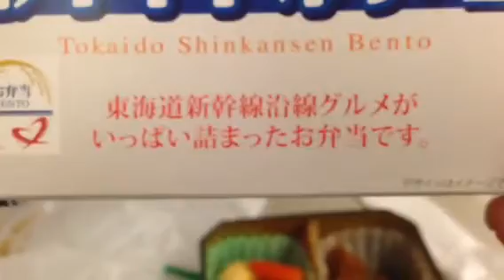山口敏太郎の食いしん坊 東海道新幹線弁当